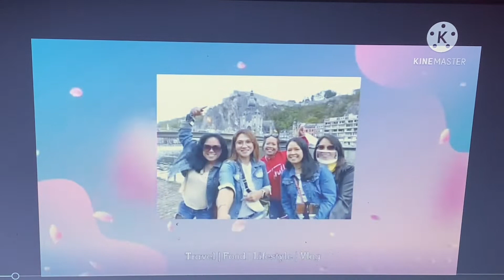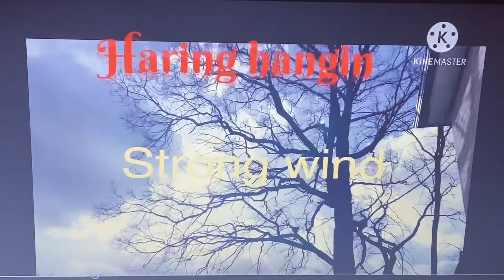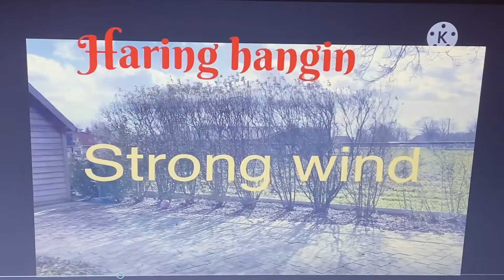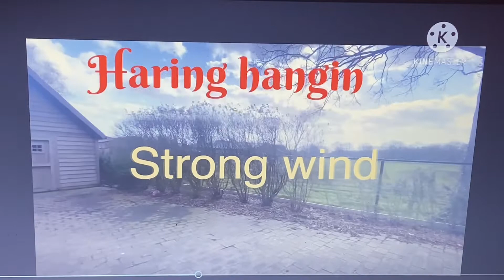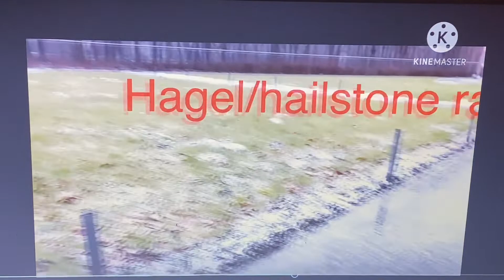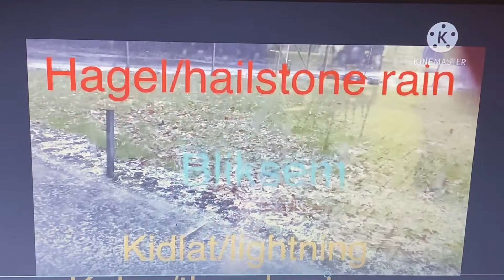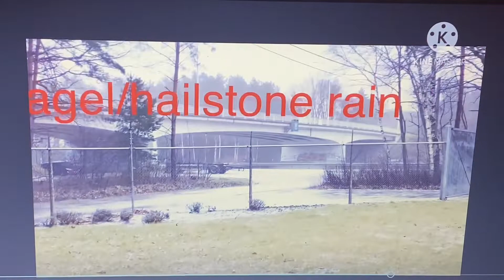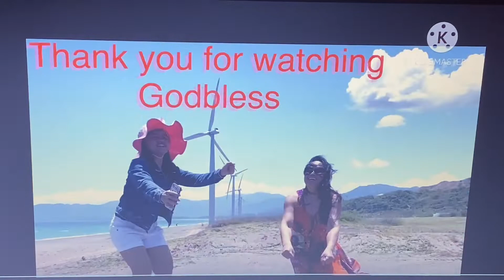Four season in a Week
RAIN IS A LARGE FROZEN RAINDROPS PRODUCED BY INTENSE THUNDERSTORMS.